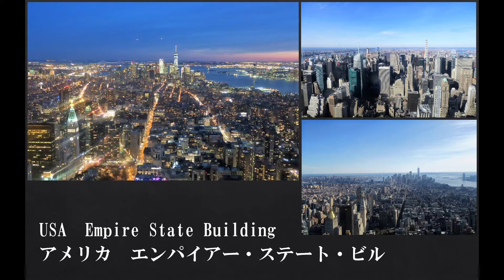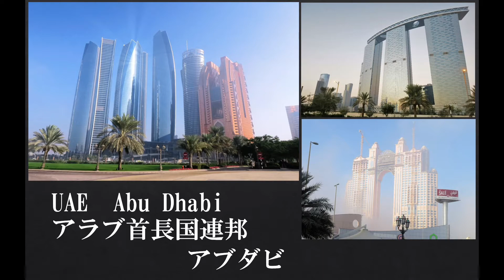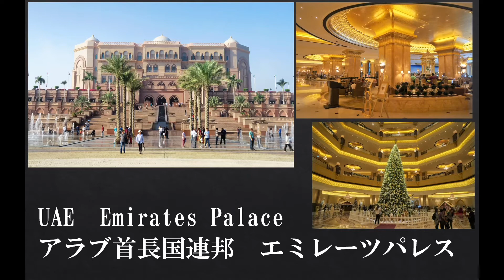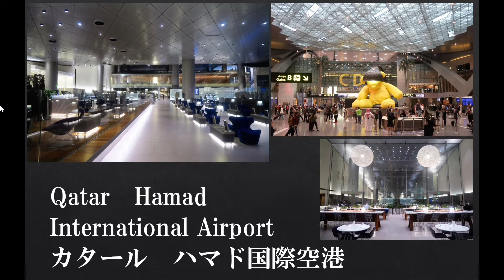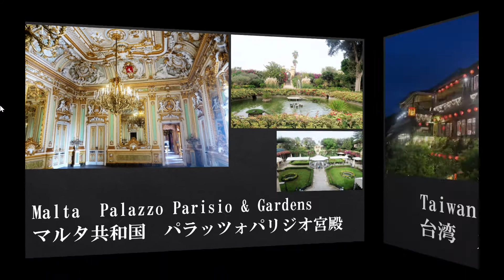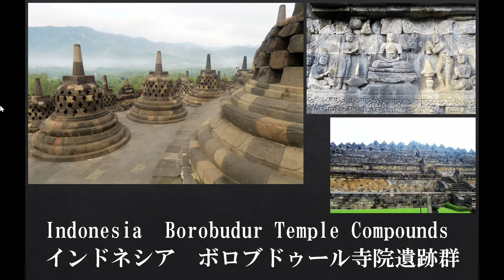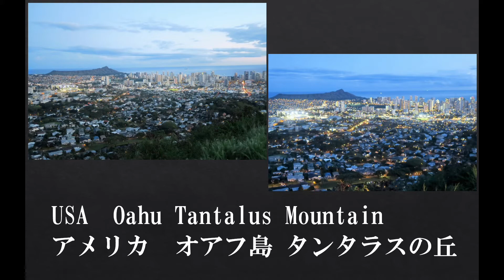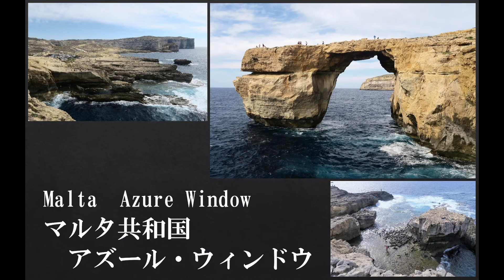【作業・勉強用BGM】海外の絶景に癒されて集中できる音楽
約30分間の勉強・作業用BGM♪
疲れた時に世界の絶景を見て嫌されてください☆
※写真はすべて自分で撮影したものです

◆◆人気動画
・世界一周・399日間で 51ヵ国を旅した絶景動画！Beautiful scenery movies

◆◆ブログ
TABI RICH

◆◆商業出版1
やすらぎの絶景 いやしの名言

◆◆商業出版2
野球の神様がぼくに勇気をくれた365日の言葉

◆◆note
ごく普通の素人が本を商業出版する方法を公開中